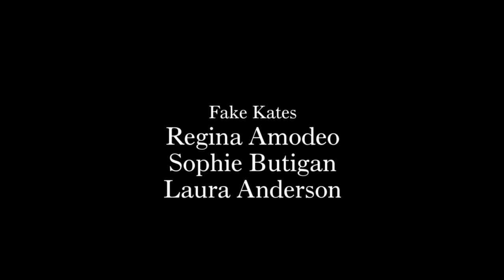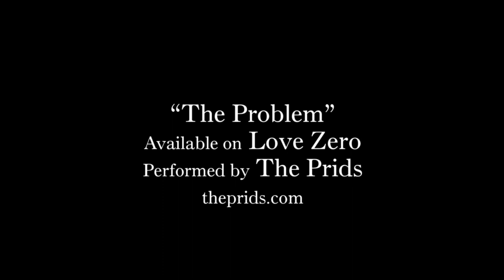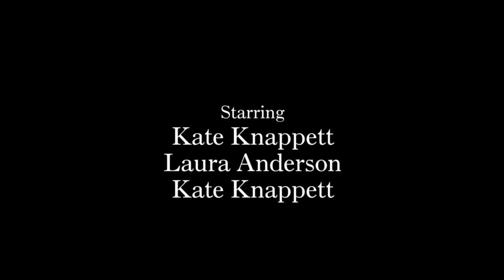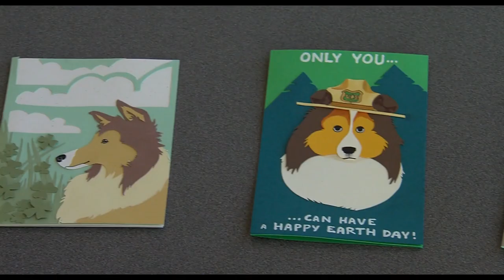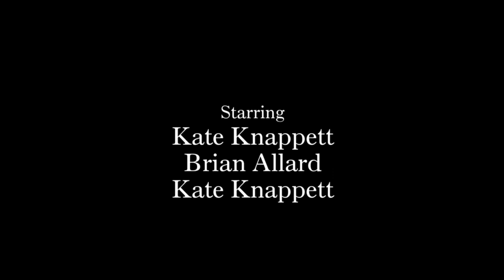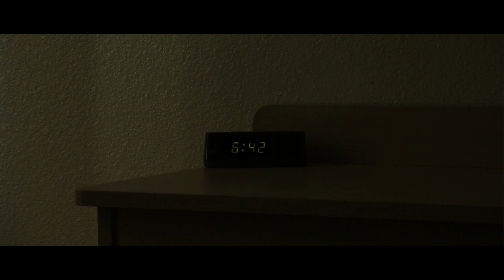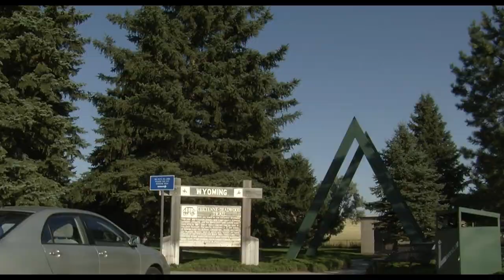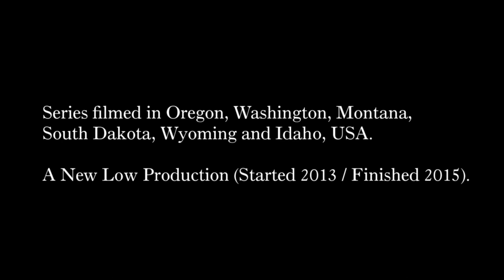Two Kates - Complete Series W/ COMMENTARY by writer/director Zach Schultz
Filmmaker Zach Schultz takes viewers behind the scenes of TWO KATES, the award-winning webseries starring Kate Knappett (with artwork by Sara Spink). Recorded in Portland, Oregon on October 26, 2015, this feature-length commentary was made as a thank-you to our Indiegogo contributors...and now it's yours for free. Thanks!